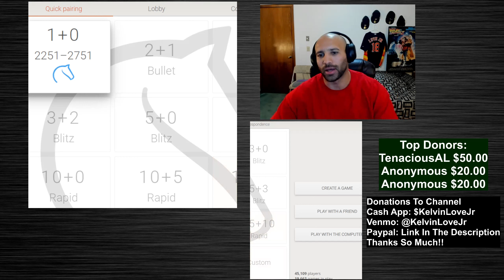Lichess.org Bullet Battles With Your Boy Kelvin Love Jr. Trying To Keep Up With The Cheetahs Vol. 3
Playing Some Bullet In The Rating Range Around 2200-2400 On Lichess.org

:) And I'll be sure to shout you out and put you in the top donors box if you'd like. Let me know if you prefer that or would like to remain anonymous. Thanks.

0:00 Intro And Speaking Tagalog To Subscribers
0:48 Games Start
9:00 Closing Remarks

Also, let me know of other games you'd like to see or any way i can make my videos what you guys would like to see. Thanks so much guys. If you give me a thumbs down please leave a comment on the video and give me criticism in the form of a suggestion so that way i can see it and use it to improve. If you thumbs down and don't say anything then i cant fix something that may be wrong. Thanks.

Bullet On Lichess.org

Noah Aiden Love (Medina)